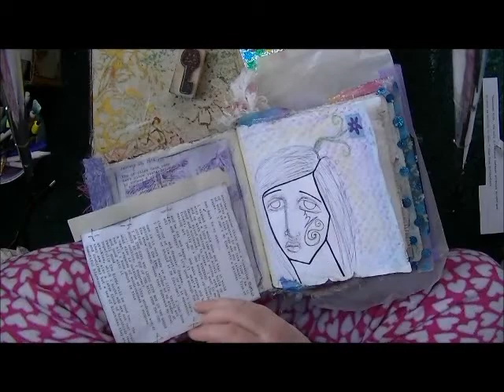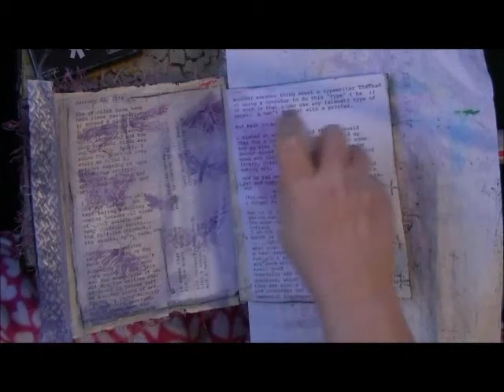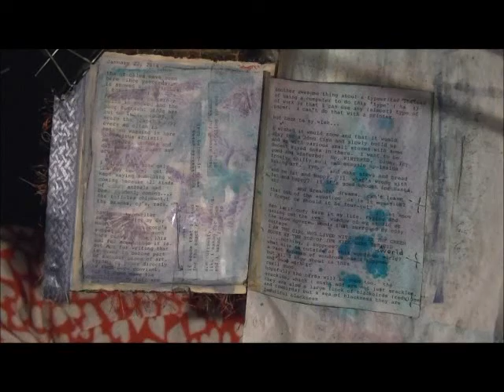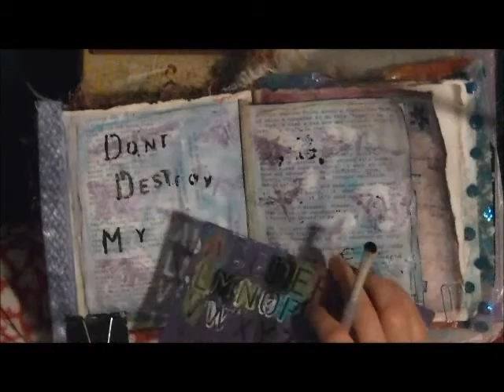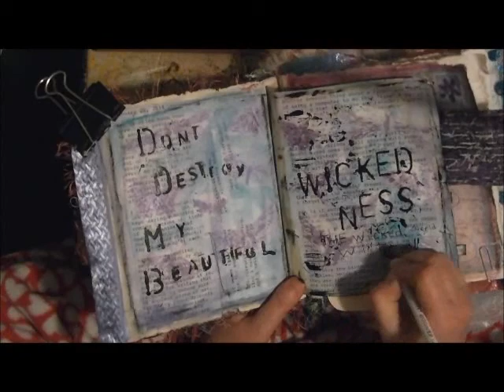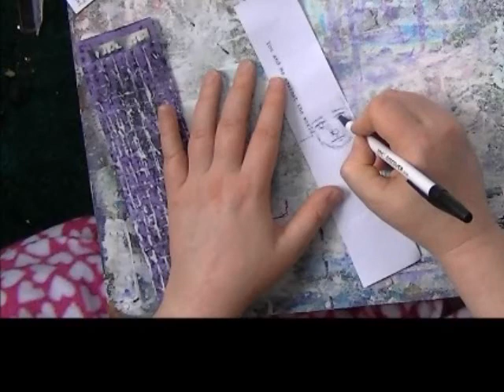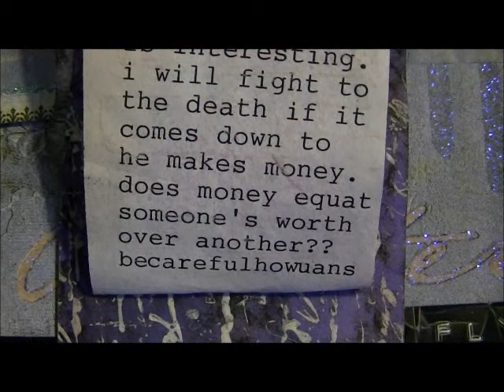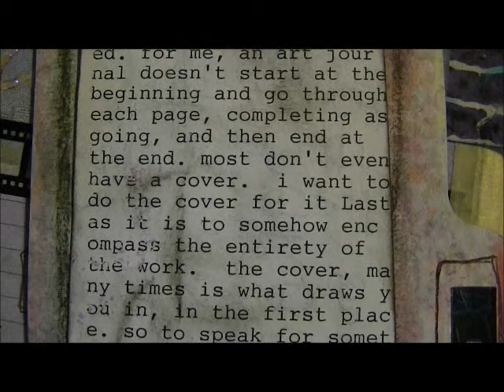a speed painting of a mixed media art journal page: Hidden Hearts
more footage from 2014 - Happy Holidays!